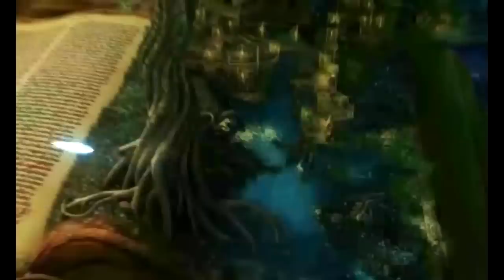SERIES QUE VOCE NAO LEMBRAVA MAIS!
SERIES ANTIGAS ESQUECIDAS QUE PASSAVAM NA TV ANTIGAMENTE EPISÓDIOS ,RAROS NOSTALGIA ANOS 90 E 2000
PICPAY : @historiasemfim
CANAL DE VLOGS